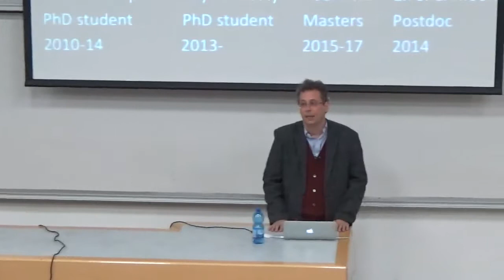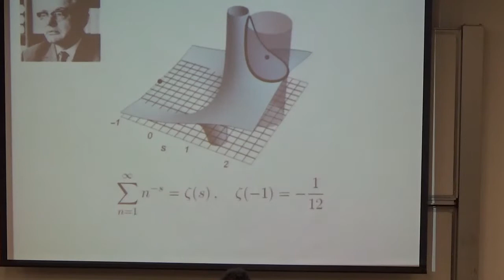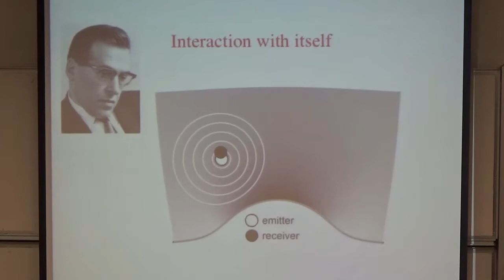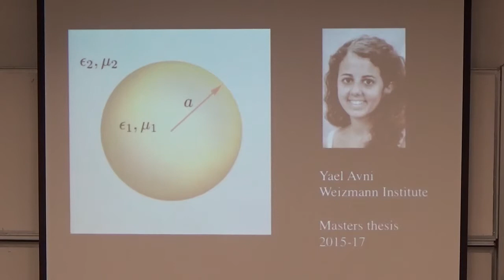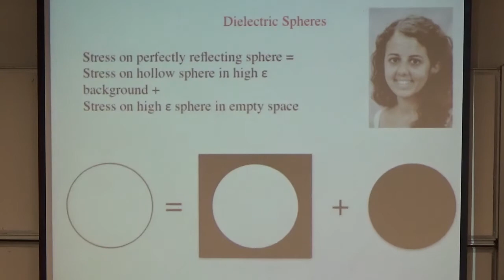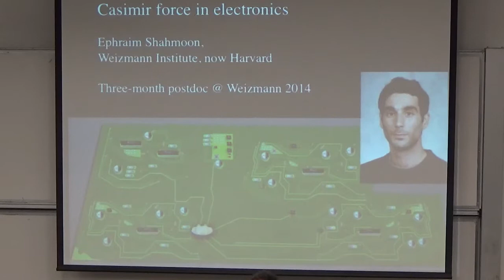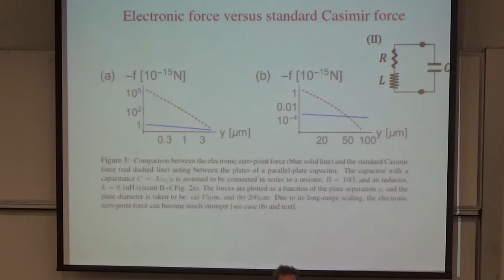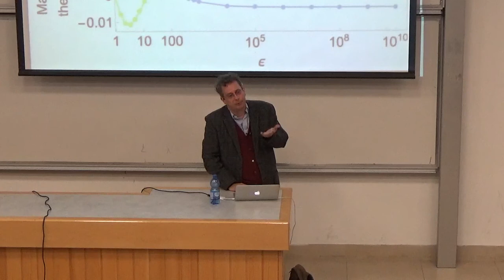Surprises in Casimir Physics by Ulf Leonhardt, Weizmann 8.1.2018